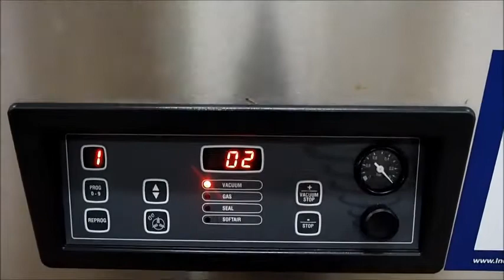650-72: Henkelman vacuum machine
Henkelman mobile vacuum machine, type: Falcon 52 KK, number: F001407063, year of construction: 2014, 400 V, 3 Ph, 50 Hz, 10.5 A, 3 kW, seal length: (2x) 520 mm, dimensions chamber: 500 mm x 530 mm, Busch vacuum pump, type: RA0063F 5K3, total dimensions: 680 mm x 670 mm x 1060 mm.